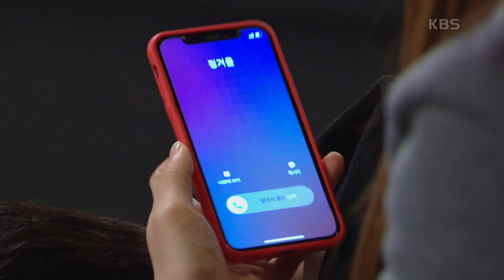신고은의 평판을 나락으로 보내는 이채영의 가스라이팅, 그녀에게 감겨가는 한기웅 [비밀의 여자] | KBS 230404 방송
신고은의 평판을 나락으로 보내는 이채영의 가스라이팅, 그녀에게 감겨가는 한기웅